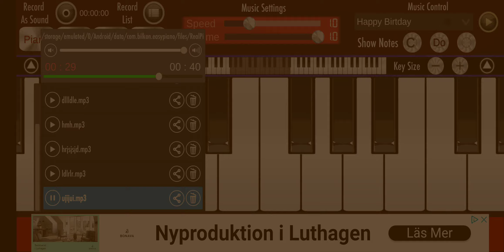Piano Clip #1 Random experimental